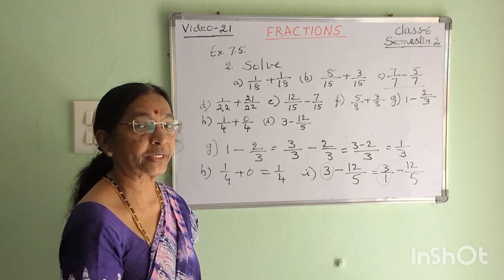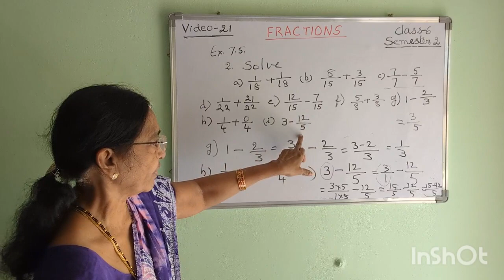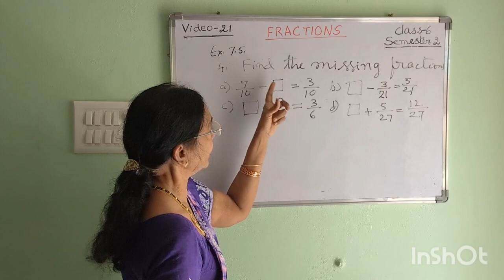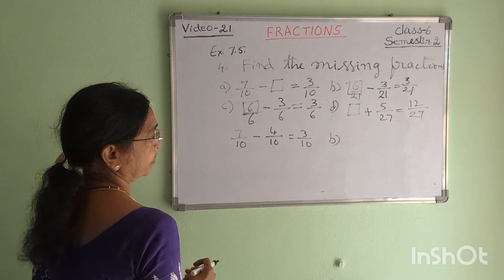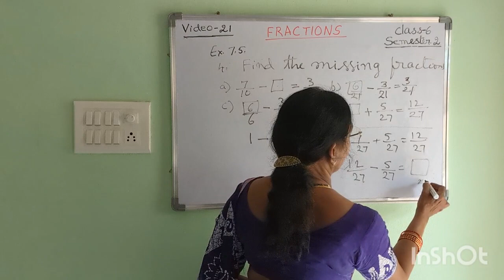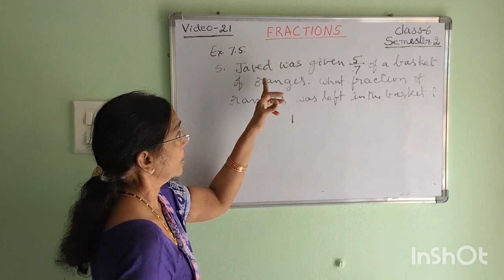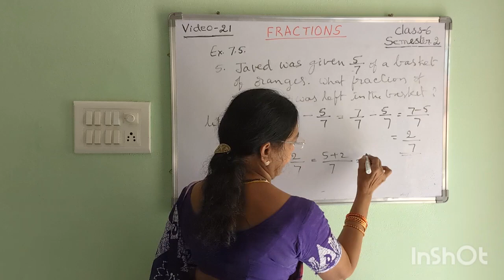addition and subtraction of fractions.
oral,numerical and verbal problems.
exercise 7.5 in the prescribed text book for class 6